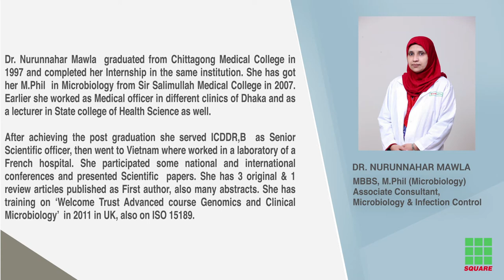Dr Nurunnahar Mawla